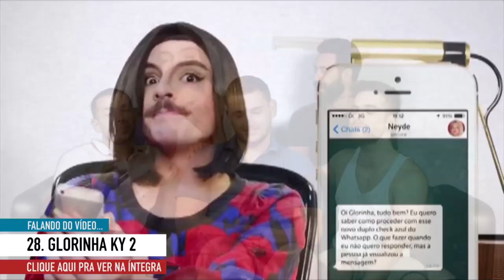Férias: Retrospectiva Parte 5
VÍDEO NOVO! Na quinta e ÚLTIMA edição, finalizamos nossa Retrospectiva 2014 mostrando um prêmio que ganhamos do Youtube, mas antes disso comentamos com convidados os vídeos: “Gays de Ipanema” com participação de Harry Louis, as drag queens zumbis em “The Walking Drag”, a entrevista ao contrário em “E se seu filho se assumisse?”, cobertura da “Parada Gay do Rio”, o documentário “HIV Hoje” com Dr. Dráuzio Varela, o polêmico “Palavra do Sehor” questionando a bíblia, “Barbies” com muitos descamisados na balada e o natalino e último vídeo do ano “Então é Natal”, em que revelamos a versão original da música (e péssima) cantada por nós mesmos.